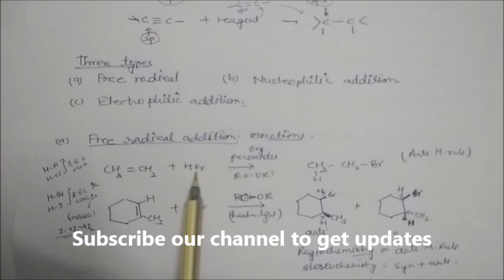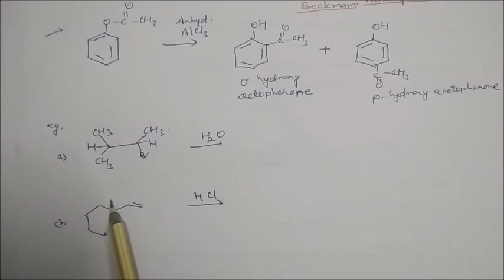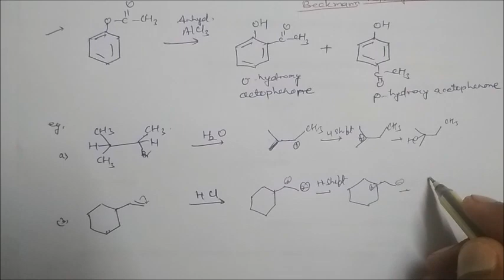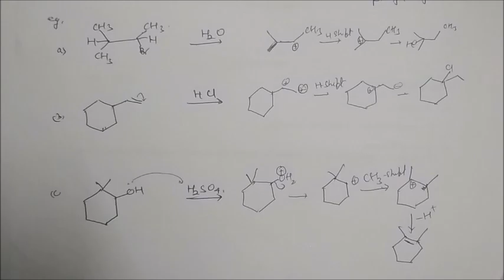Types of Addition Reaction: LN General Organic Reaction CLASS XI CHEMISTRY